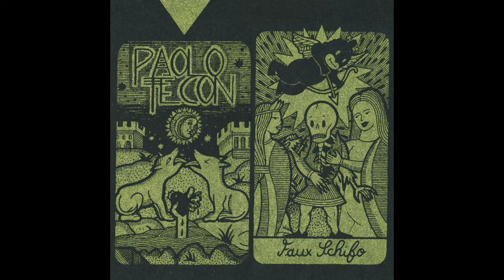PAOLO TÉCON | Cosi crepa rastapanie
Extrait de l'album "Faux Schifo" de PAOLO TÉCON